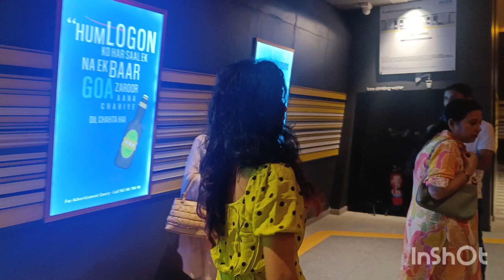Itna Sara taiyari subah uthte hi🥺last yr se mann tha is saal kharid li😍kaisa lga sb kuch ek ek❤️